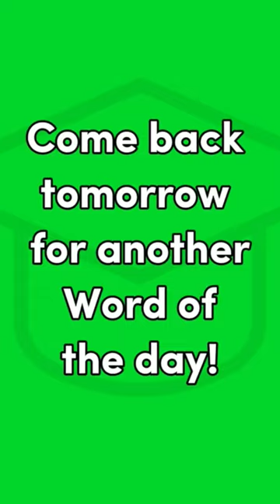Disculpe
Spanish, Word of the Day, Beginning Spanish, educational, short, Disculpe